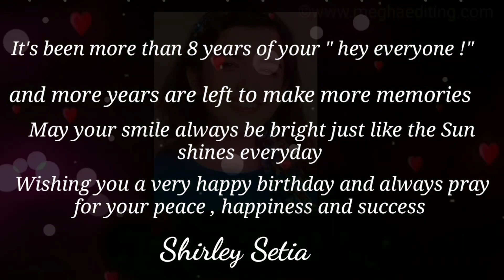Shirley Setia latest song Tenu Vekhan Da - Shashwat Sachdev ft. Romy | Kumaar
' Tenu Vekhan Da ' is an euphoric song composed and produced by Shashwat Sachdev . A perfect blend of Sha's Music , Shirley Setia and Romy's voice with beautiful notes & overtones of Sitar by Rishab & soulfully penned by Kumaar .

Happy Shirley Diwas to All members of Team Shirley 🥳

Take care
Keep Smilinggg ..
_Shirley Setia.

This is a fan-made video and the purpose is just for entertainment and educational ...

This channel is specially dedicated to Shirley fans ❤️